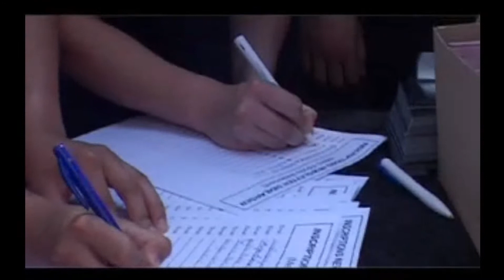SIDILARSEN dans "L'Agenda Culturel" sur TLT le 16 juin 2011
Extrait de l'émission "L'agenda Culturel" diffusée sur la chaîne TLT du 16 au 23 juin 2011. Sujet : SIDILARSEN distribue autrement.